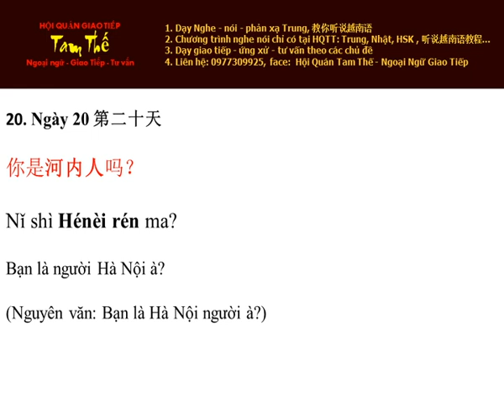Ngày 20 Là người Hà Nội à Nghe Noi Tieng Trung Moi Ngay Mot Cau